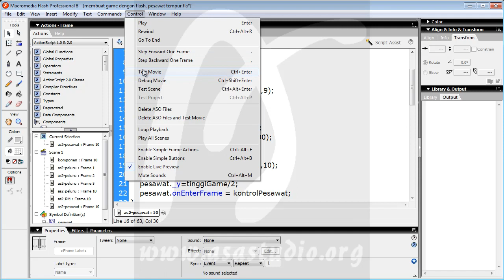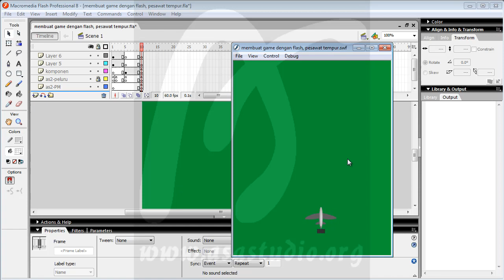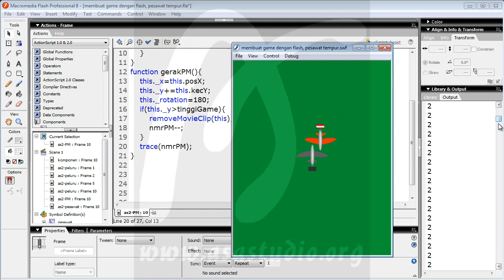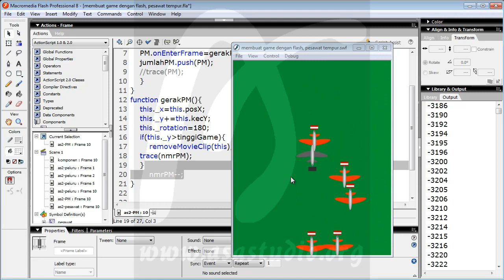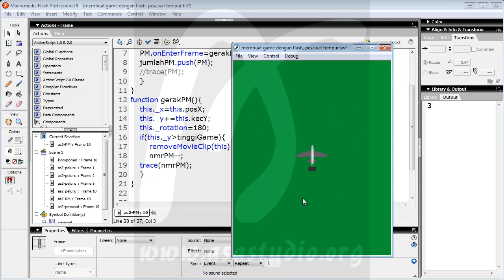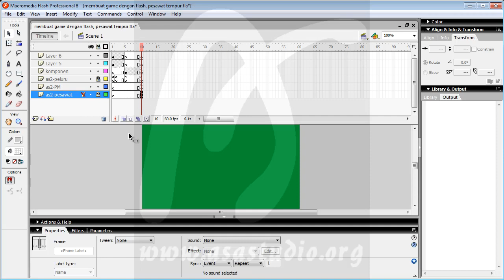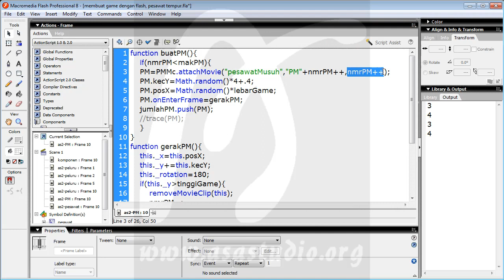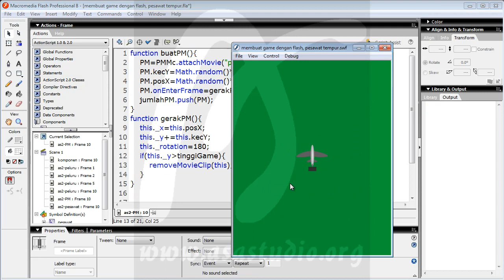Game Pesawat Tempur, 11, Pengulangan Pesawat Musuh 2, Game Flash Actionscript 2